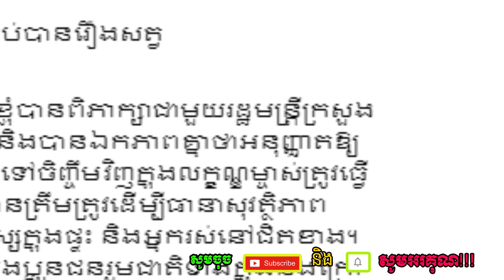សម្ដេច អនុញ្ញាតអេាយតេាទៅម្ចាស់ បានចញ្ចឹមវិញហើយ